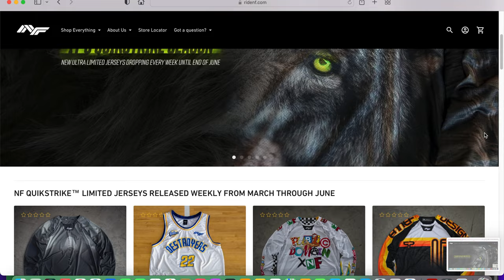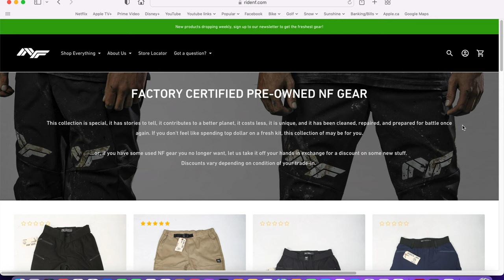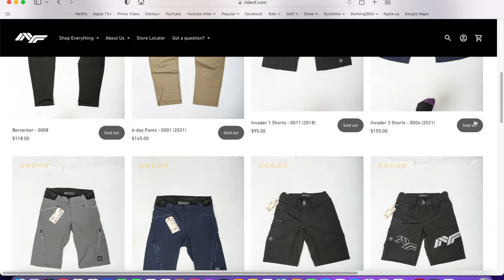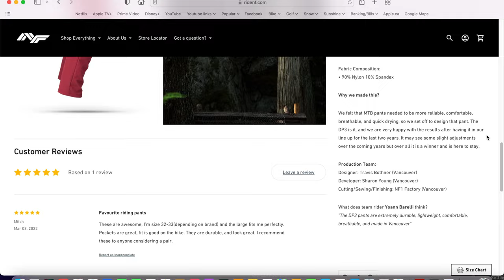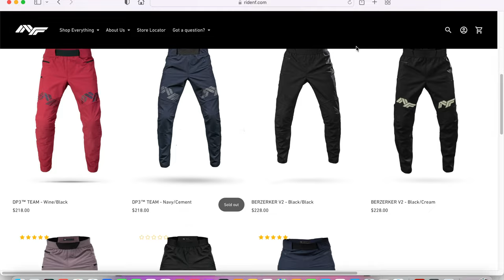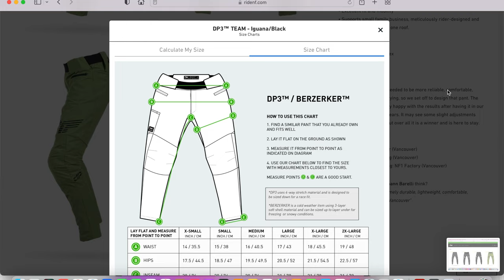NF DP3 Team Mountain Bike Pant Review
We take a look, and do a longterm review of the BC born NF DP3 Team Mountain Biking Pants. Steve/Andy, thanks for your help with this one.